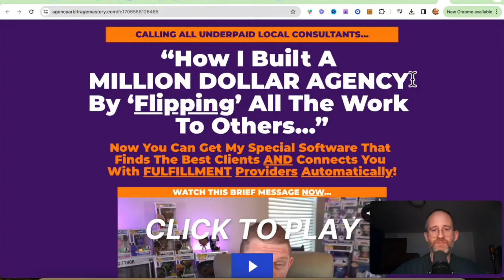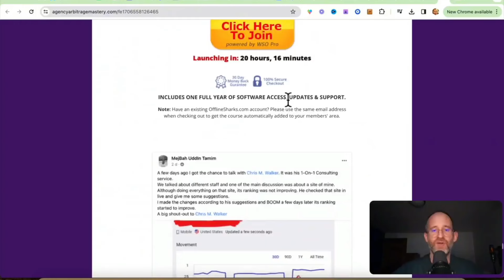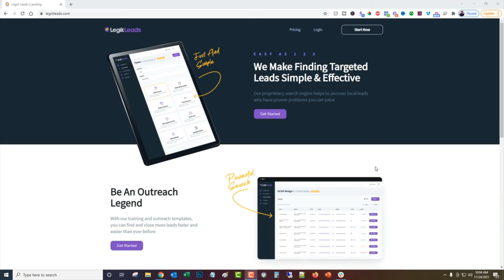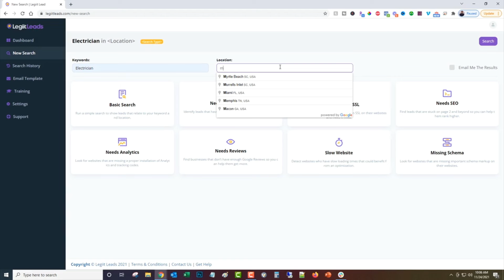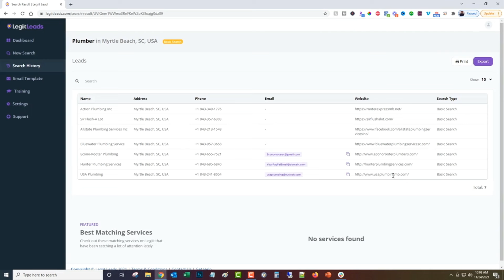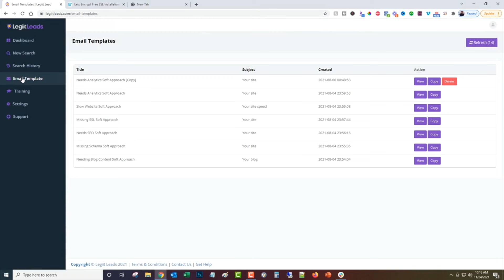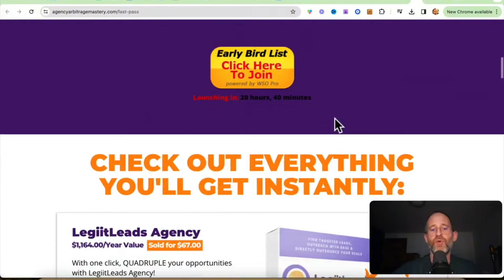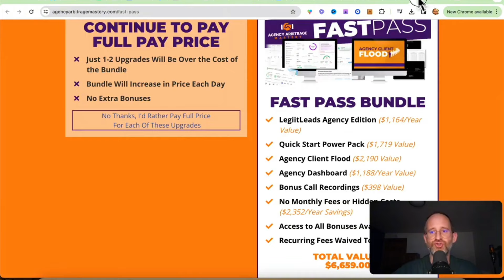Agency Arbitrage Mastery Review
Thank you for checking out my Agency Arbitrage Mastery review